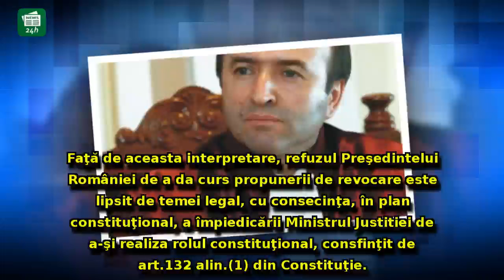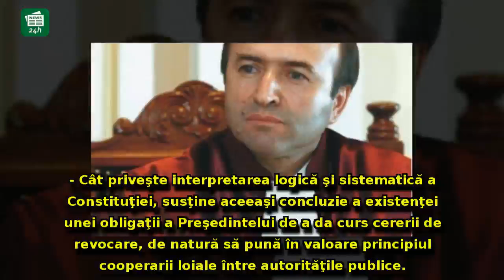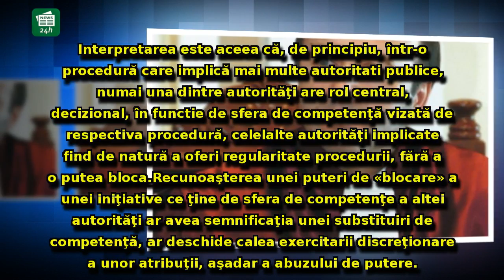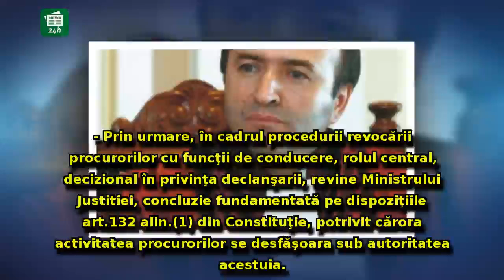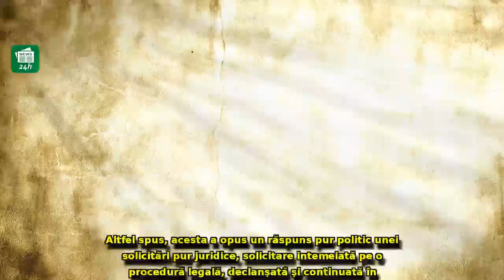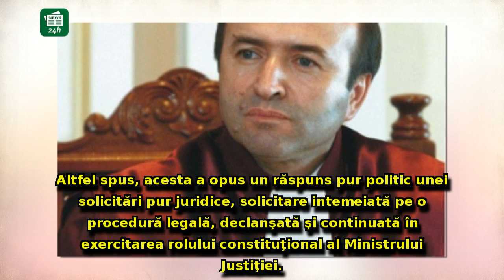Documentul pe care Tudorel Toader îl ţinea SECRET: Ce a scris ministrul Justiţiei în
Documentul pe care Tudorel Toader îl ţinea SECRET: Ce a scris ministrul Justiţiei în sesizarea la CCR pe revocarea şefei DNA